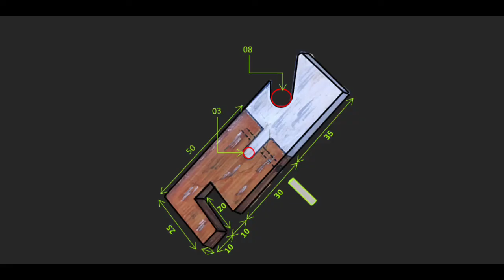How to make mobile stand with bottle opener at home-classic 2in1 DIY-बनाएँ मोबाइल स्टैडं घर पर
Hi guys I am Tauhid
Stay simple and classic

Welcome to Wood lovers

This product is useful to hold a mobile on a table and also useful to open a cool drink bottle on an indoor or outdoor Trip with a cool drink chiller.
Dimensions are very essential to making this product. Need more Caution during assembly of wood to the aluminum work piece.